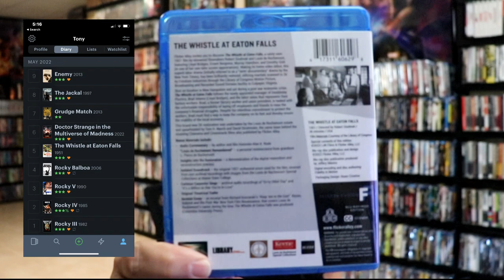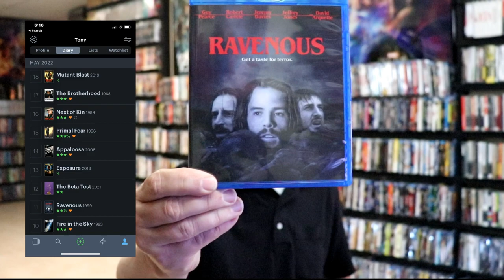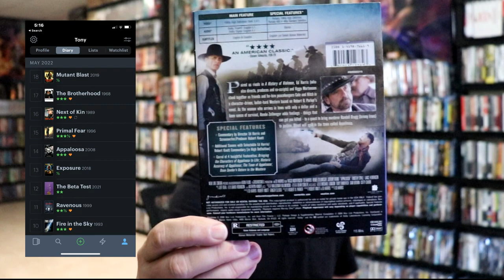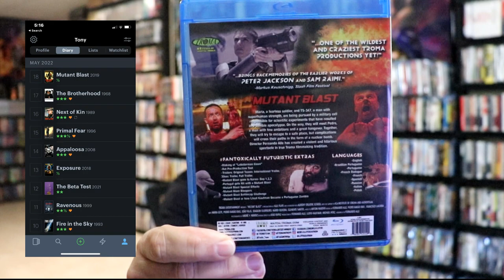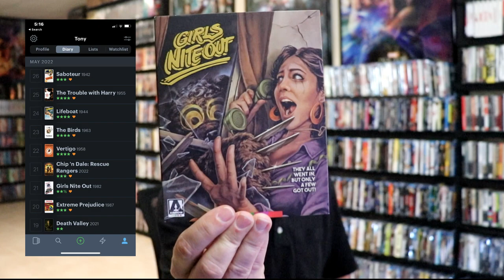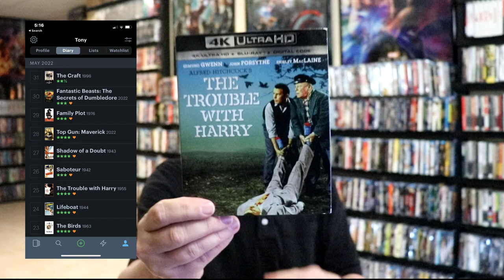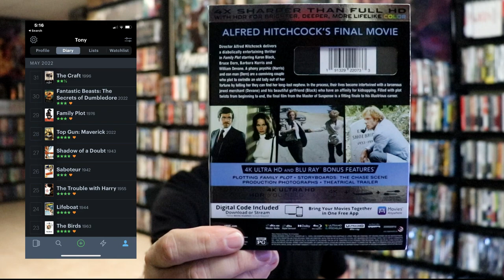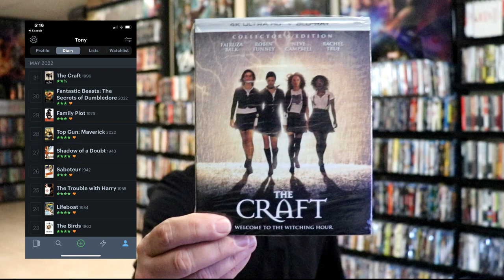What I watched in May 2022 | Letterboxd Edition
Check out all of these great films (and not so great) that I watched in May 2022.  Follow along with my diary from my Letterboxed account